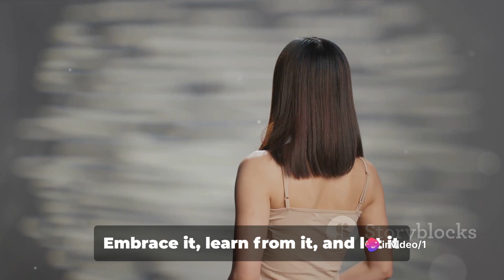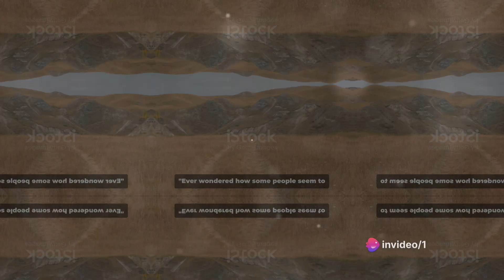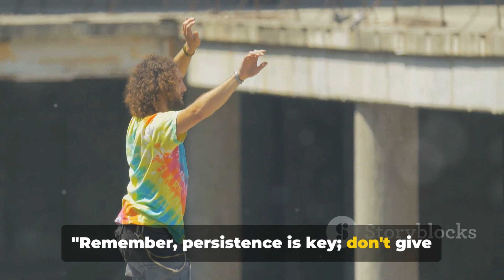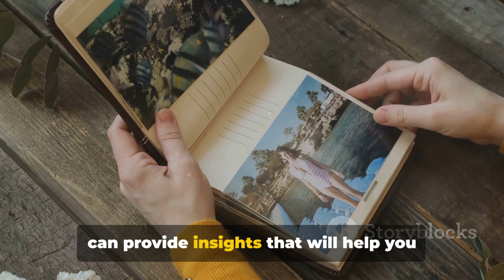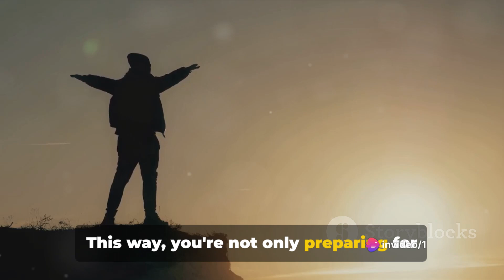When the going gets tough, the tough get going